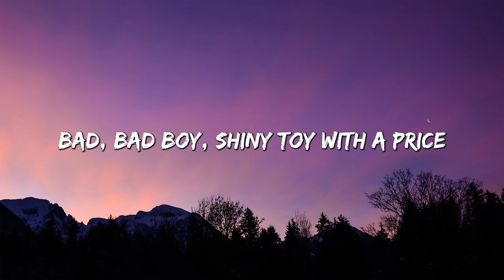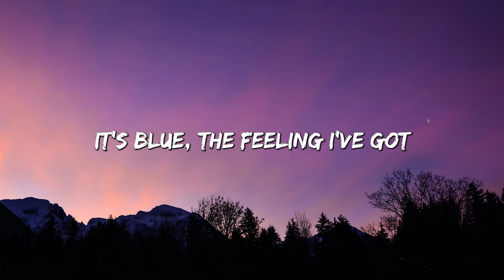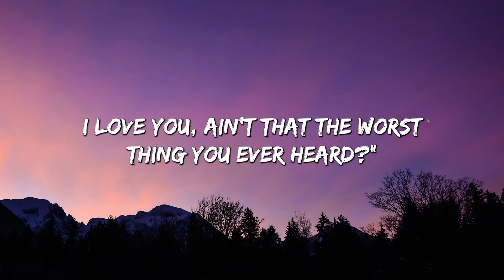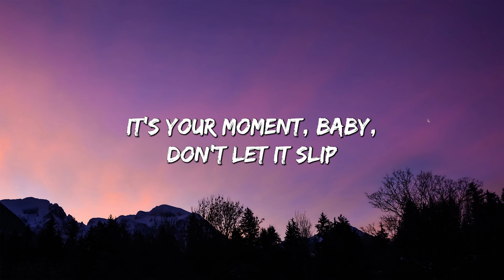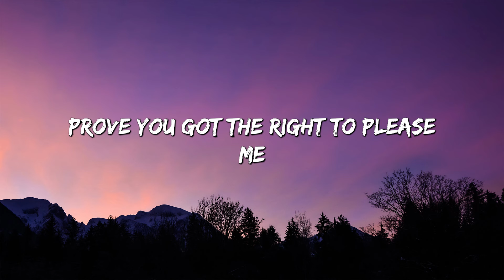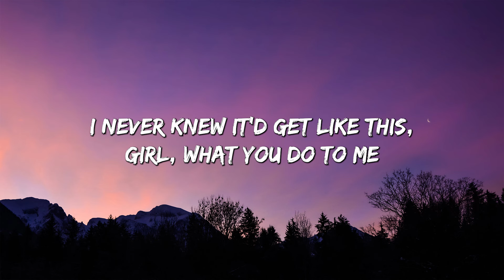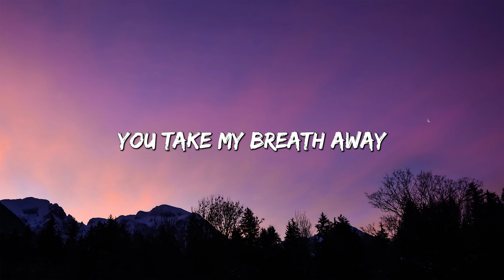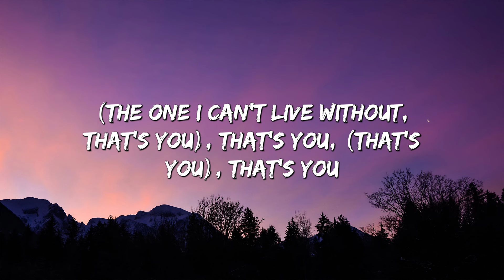Cruel summer - Taylor Swift (Lyrics) || Justin Bieber , Dua Lipa... (MixLyrics)